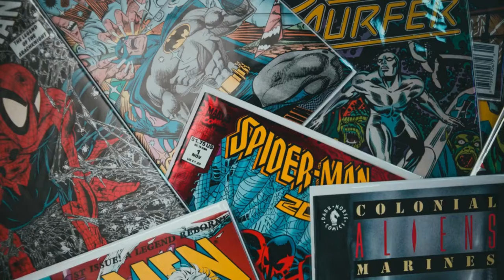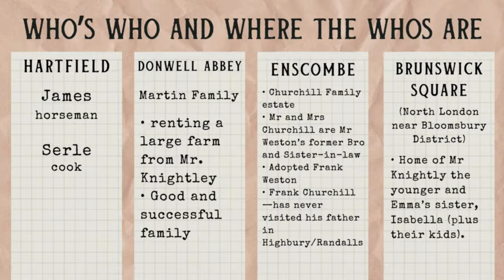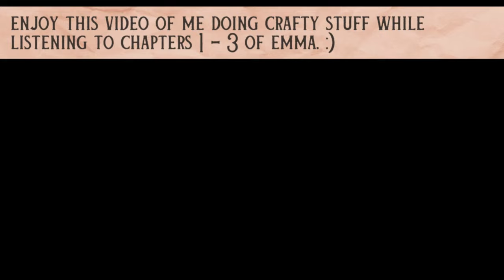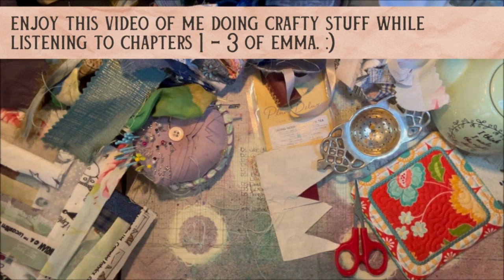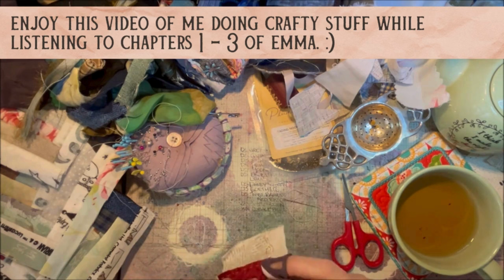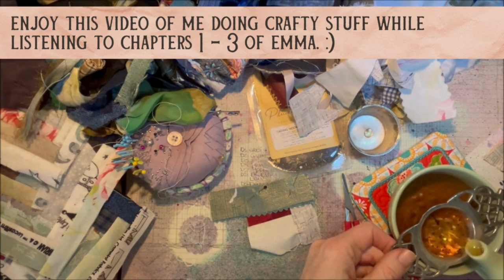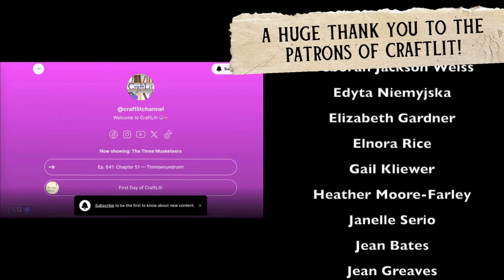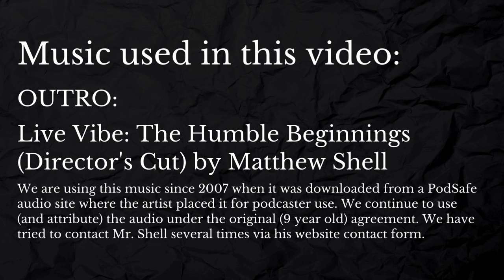EMMA—CraftLit 650 | Chs 1-3 | In Memoriam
Ep. 650: In Memoriam

Time to meet our delightful and bubbly (did we also mention meddlesome?) protagonist!

• Adapt or Perish: Emma, Part 1 (Ep. 85) on Apple Podcasts
• Adapt or Perish: Emma, Part 2 (Ep. 86) on Apple Podcasts
• Kansas City podcast ‘The History Chicks’ has grown a global following around women’s history | KCUR - Kansas City news and NPR